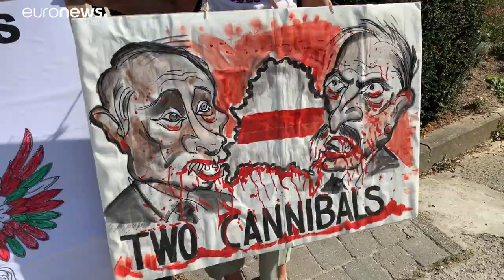Chipre bloquea las sanciones contra Bielorrusia y exige medidas similares contra Turquía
La líder opositora bielorrusia Svetlana Tijanovskaya ha viajado hasta Bruselas para pedir a la UE que sea "más valiente" y adopte sanciones contra Lukashenko.